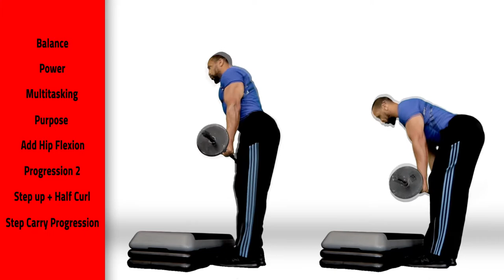Fortress Rock Step Up Carry Progression Library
You ever just need a quick reference on exercises? Well, this is the place, we also have a web app that will manage your workouts for you. This will allow you to focus on getting a great balanced workout without that repetitive routine syndrome

Fortress Rock Fitness, LLC specifically DISCLAIMS LIABILITY FOR INCIDENTAL OR CONSEQUENTIAL DAMAGES and assumes no responsibility or liability for any loss or damage suffered by any person as a result of the use or misuse of any of the information or content within the program. Fortress Rock Fitness, LLC assumes or undertakes NO LIABILITY for any loss or damage suffered as a result of the use or misuse of any of the information or content or any reliance thereon.